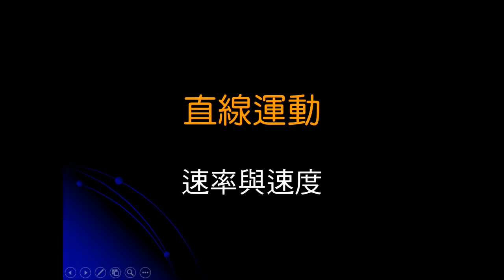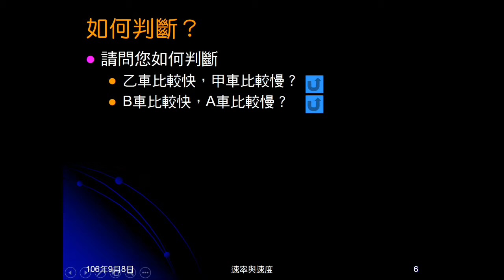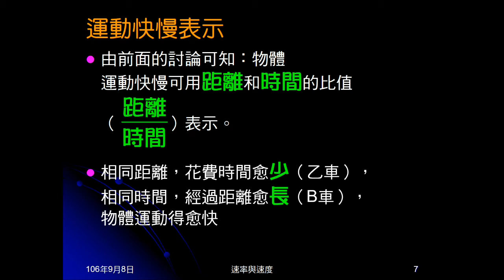106學年國三理化＿直線運動09：運動快慢判斷與表示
動畫判斷運動快慢，由此帶出運動快慢的表示法。